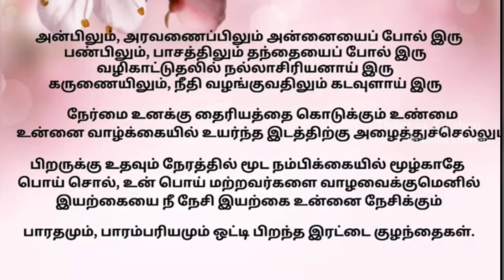| இரத்த சோகை உள்ளவர் முதல் கருவுற்ற பெண்கள் வரை ரத்தத்தில் RBC அளவு அதிகரிக்க இதை சாப்பிடுங்கள்|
Follow our channel for more videos about cooking,health tips,beauty tips & gardening tips.